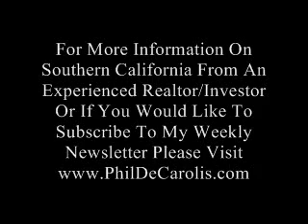12/19/2007-Part 4 Ron Paul Supporter Peter Schiff On FOX